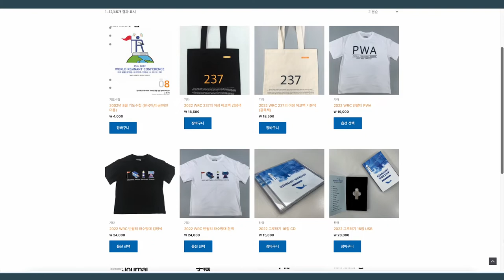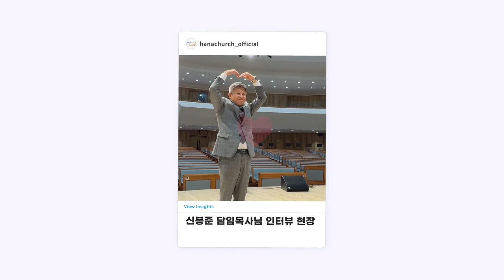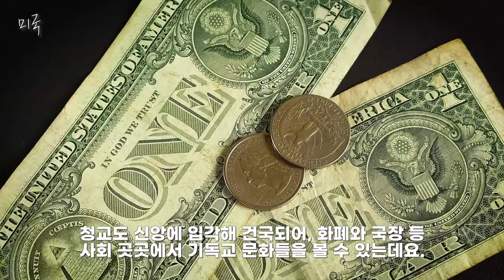20220731 하나뉴스